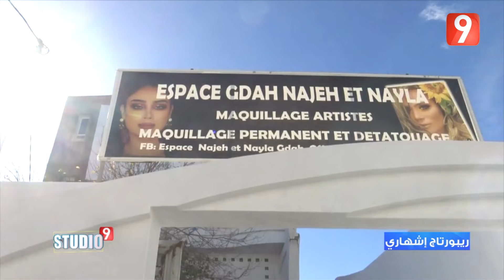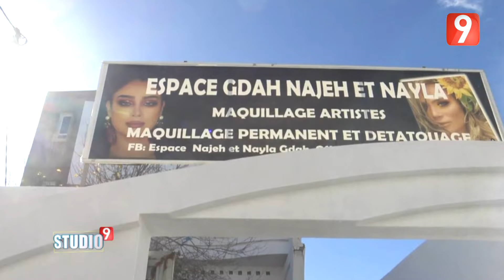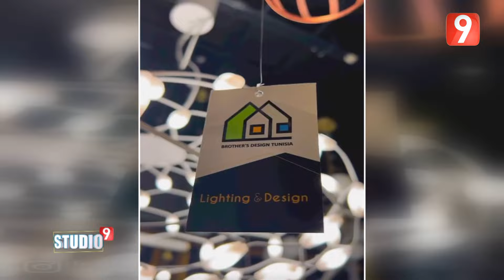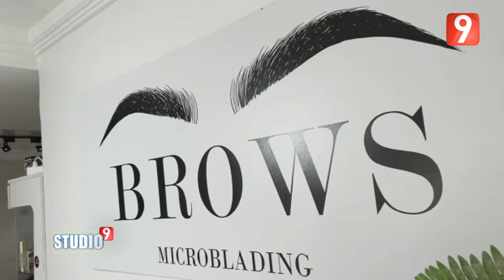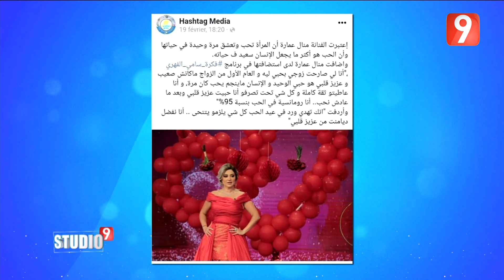Studio 9 - EP 5 P03